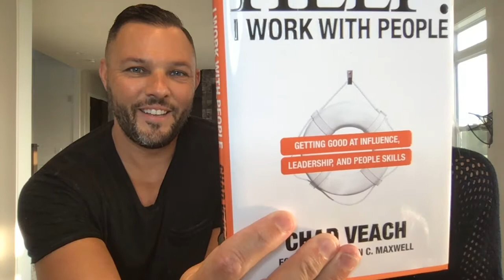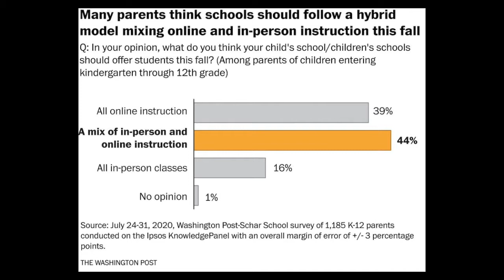17: How To Focus In The Middle Of Distraction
On this week of The (Not So) Late Show we talk about our anniversary, the power of matcha tea, and staying focused in the middle of distraction.

The (Not So) Late Show with Josh & Joanna is a weekly live show on Facebook where we talk about all the things. We’ve been married for 24 years, have two pre-teen kids, and run a couple of businesses together - so we have a lot to say! We thrive on real-time reactions and honest conversations with other humans, so jump on and hang out with us each week.

You can find us here, too: @joshuascott @joannafscott ‍

ABOUT LAST WEEK:
-Story-Driven Masterclass

WHAT TO:
-Help I Work With People
-Benefits of Matcha Tea
-Matchabar Ceremonial Grade Matcha

CURRENT SITUATION:
-Schools Re-Opening

VALUE:
Simple Habits That Increase Concentration, Focus and Productivity‍

Apple | Google | Spotify | Stitcher